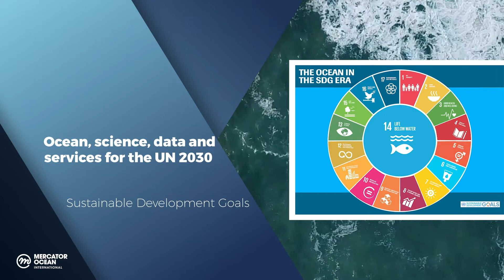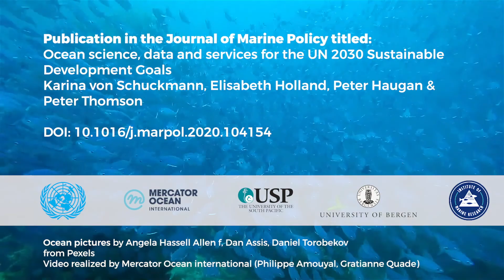Paper publication: Ocean science, data, and services for the UN 2030 Sustainable Development Goals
Publication in the Journal of Marine Policy titled: Ocean science, data and services for the UN 2030 Sustainable Development Goals
Karina von Schuckmann, Elisabeth Holland, Peter Haugan & Peter Thomson

DOI: 10.1016/j.marpol.2020.104154